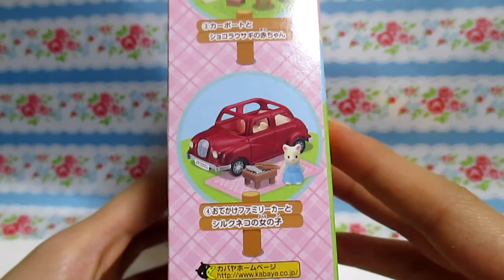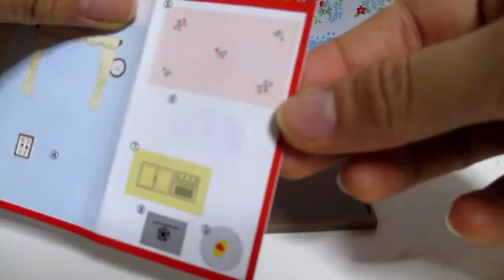【全４回】①Sylvanian Families シルバニアファミリーﾐﾆｼﾘｰｽﾞ★はじめてのシルバニアファミリーPart1/4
★はじめてのシルバニアファミリー★
リビングとショコラうさぎの女の子　全４回です（*^_^*）
シルバニアファミリーミニシリーズです★
作ってみました（＾ｖ＾）

次の動画はこちら（＾ｖ＾）next video.
☆ベビールームとくまの赤ちゃんpart②

☆おでかけファミリーカーとシルクネコの女の子Part③

☆カーポートとショコラウサギの赤ちゃんPart④
→随時アップします。しばらくお待ちください。Coming soon!!

*+:｡.｡...。oо○ﾟ+*:;;:**+:｡.｡...。oо○ﾟ+*:;;:**

お願いします☆m(*･´ω｀･*)m

またコメントも頂けると嬉しいです